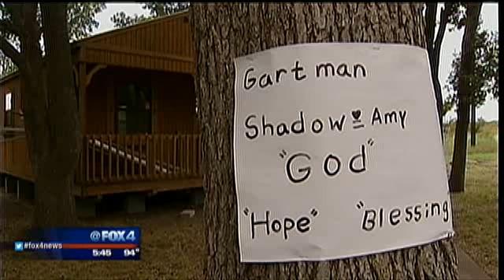Granbury man's modest home post-cancer diagnosis